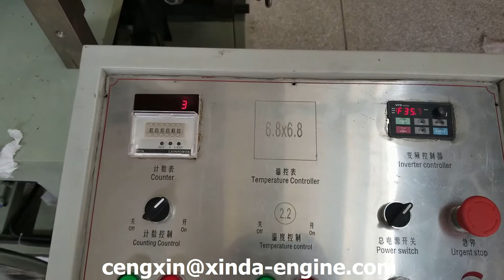Napkin paper machine 330*165mm 1000-1200 sheets/min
Paper Towel Machine
We are Quanzhou Xinda Machinery Co.,ltd.
We are special in manufacturing of paper processing machinery, facial tissue machine, napkin machine, toilet paper machine and disposable product equipment.